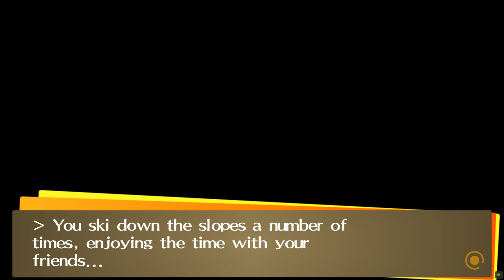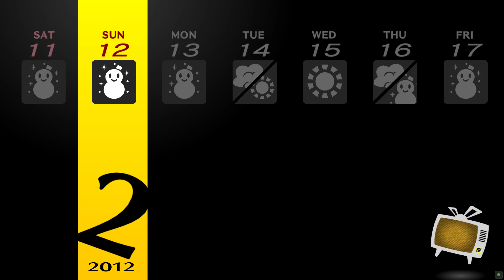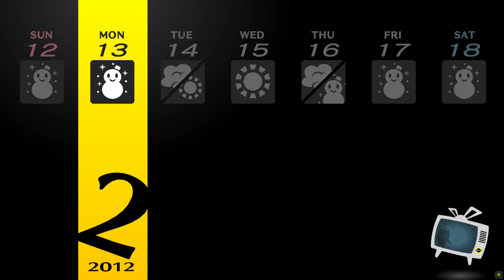Persona 4 Golden Playthrough part 66